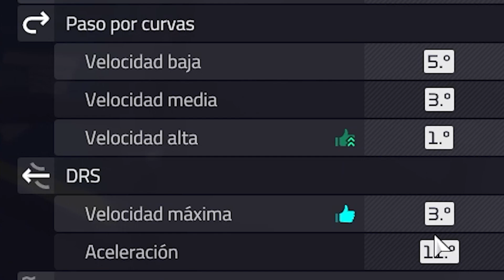¡ACTUALIZAMOS F1 MANAGER A LA TEMPORADA 2023! (MOD) | MODO CARRERA ASTON MARTIN #27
¡Seguimos con la segunda temporada de F1 Manager 2022 en Aston Martin! Ahora, actualizado con las nuevas liveries de la temporada 2023, y el Gran Premio de Austria.

►Puedes apoyar el contenido del canal uniéndote a la membresía del canal, y disfrutar de ventajas como vídeos anticipados

► ¡Únete el grupo de Discord del canal y recibe las notificaciones de cada vídeo!